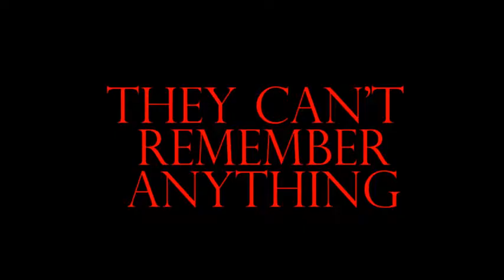Dude, Where's My Car Thriller